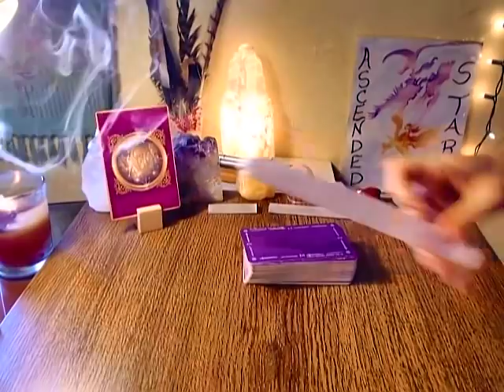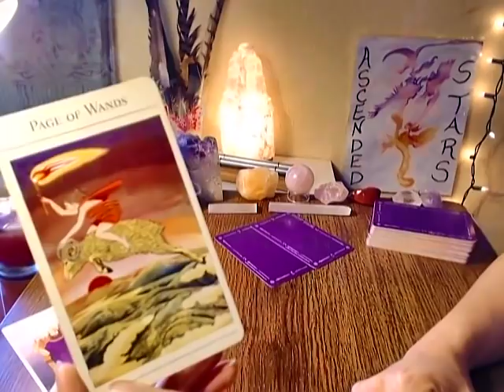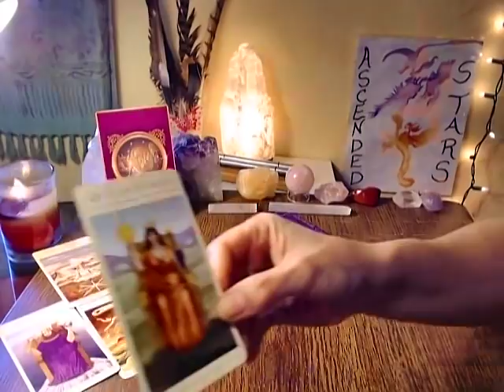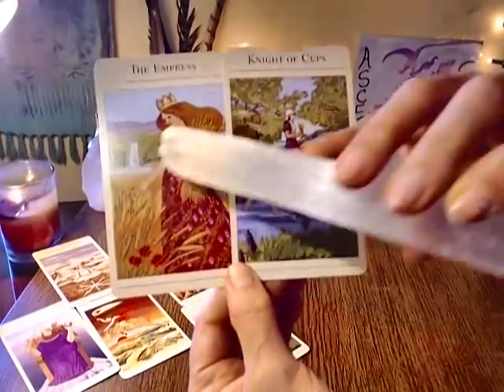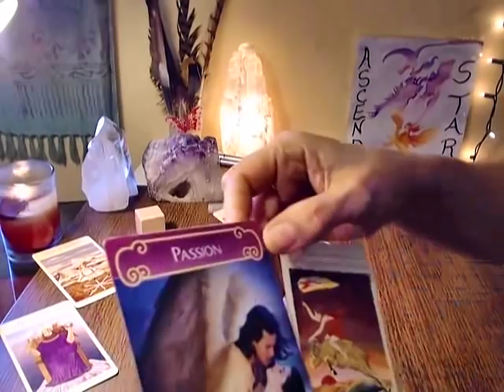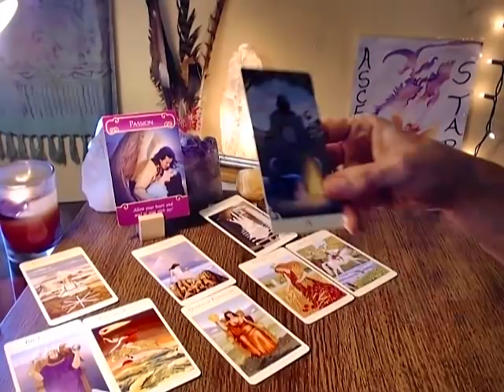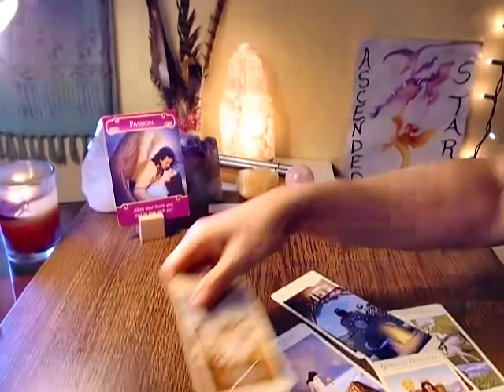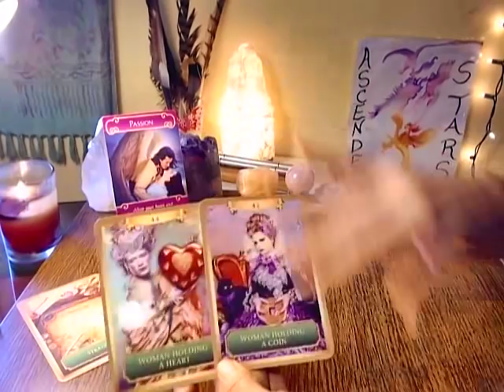SCORPIO MID MARCH 2019 - Strong passionate connection along with secrets to be revealed ~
This is A NEW SPREAD called:
"GOTTA KNOW - MINI LOVE READINGS " Offered On SnapChat
Covers these Questions:
How Does He FEEL About Me?
What is Block or Obstacle from him/she expressing thier FEELINGS
What Is Hidden in this Union FROM ME
What Are They Going TO DO
What Is STOPPING THEM from mving Towards me
***LASTLY YOUR ORCALE/ANGLE GUIDANCE ***
3-4 Videos Sent via SNAPCHAT
24 HOUR Turn AROUND - Price $6.99

*** MID MARCH 2019 SPECIAL
$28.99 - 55 minute video - 2 Questions or Spiritual Soul Session
Sessions Personalized to your energy

~ THANK YOU KINDLY & BLESSINGS ~

Living In the Los Angeles surrounding Southern California areas -
BOOK ME* FOR YOUR SPECIAL EVENT & MAKE IT UNFORGETTABLE *